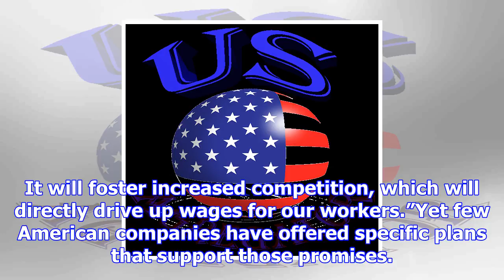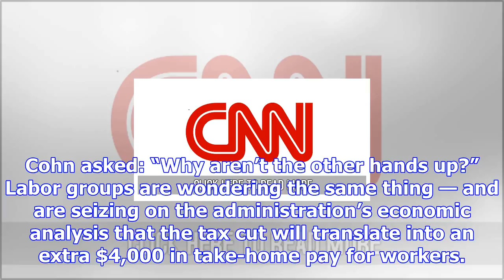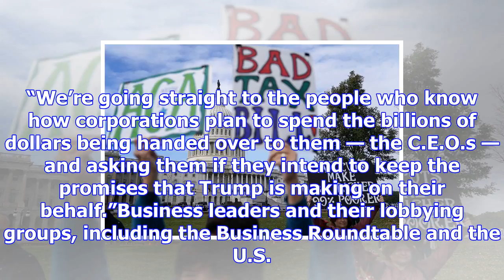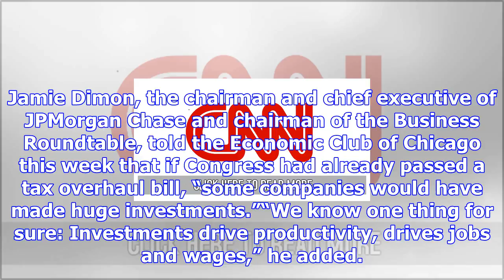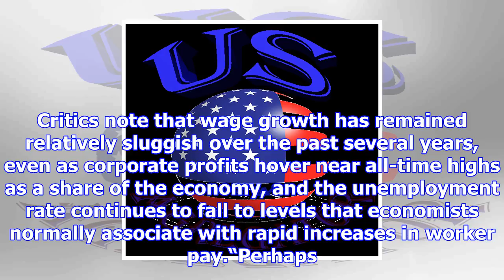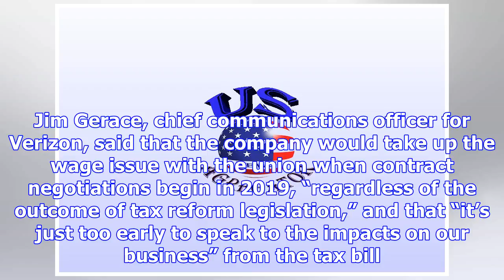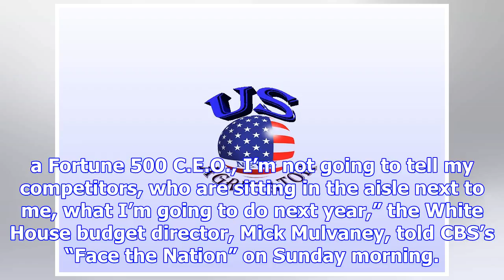Will a corporate tax cut lift worker pay? a union wants it in writing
A demonstration last week that was organized by groups that included the Communications Workers of A...